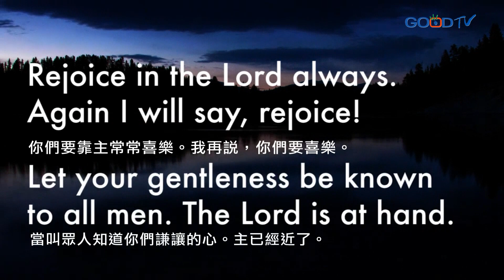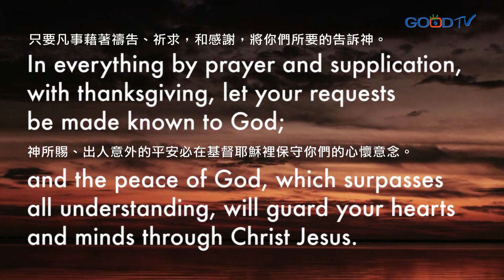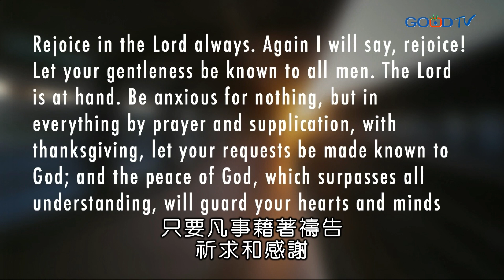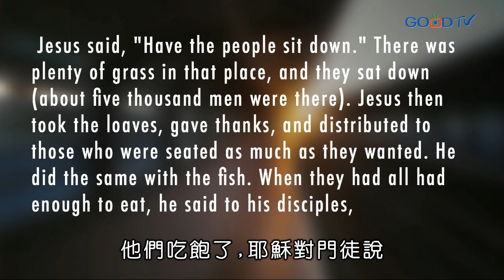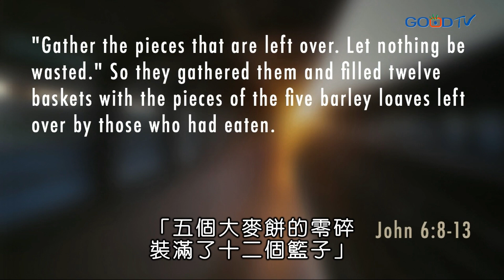神同在 | 陸可鐸時間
使徒保羅在腓立比書勸勉我們要有謙讓的心，因為知道主近了。陸可鐸牧師說「謙讓」一字也有冷靜，平靜的意思。我們能夠保持冷靜是因為知道主就在身邊，做我們隨時的幫助。這種冷靜具有感染力，身邊的人都能察覺，所以也能幫助他們保持冷靜。